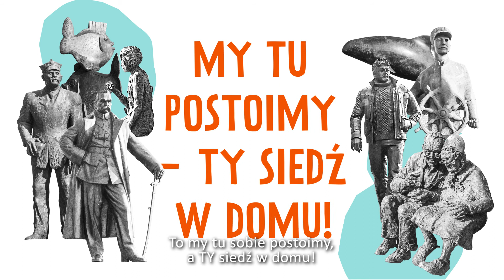Gdyńskie pomniki- my tu postoimy, a Ty siedź w domu.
Gdyńskie pomniki dają przykład ...i mają dla Was kilka wskazówek